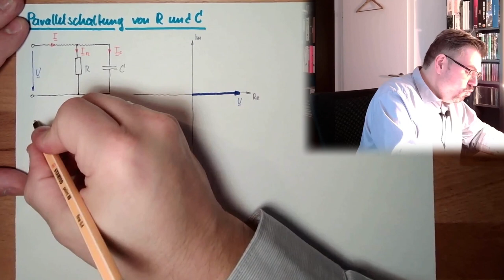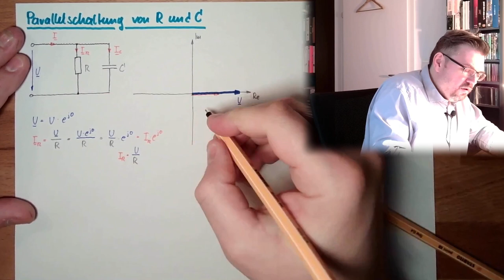WS 14: Parallelschaltung von R und C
Als Beispiel von Schaltungen nehemen wir heute die Parallelschaltung eines Widerstands (R) und eines Kondensators bzw. Kapazität (C) vor.